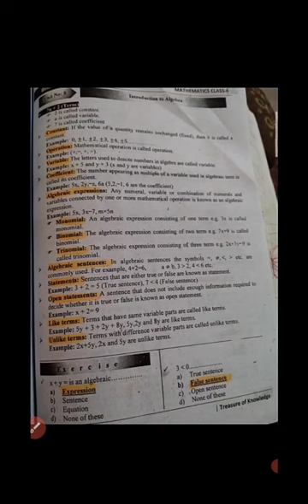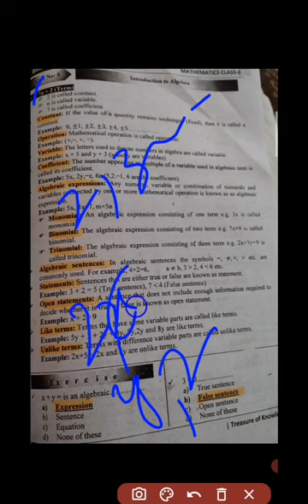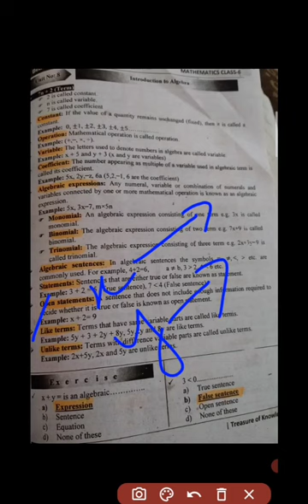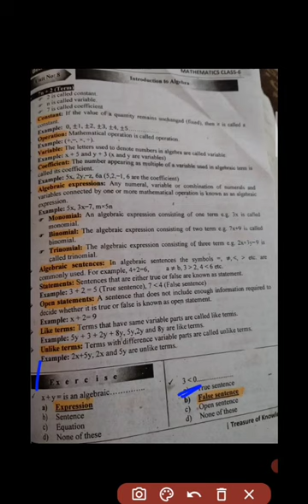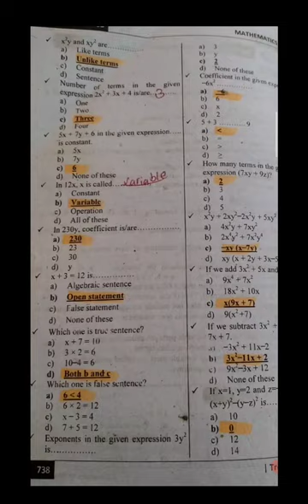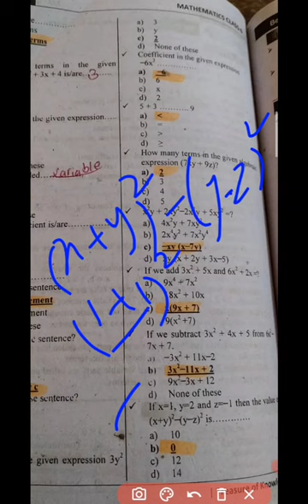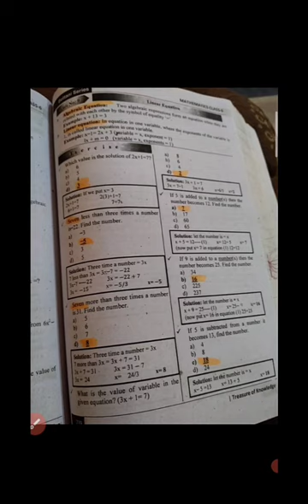basic math mcq class 6 part no 6 for eductor jobs#ppsc#mathmcqs